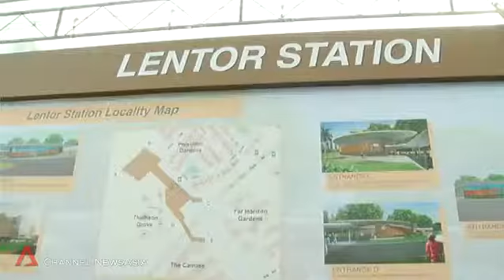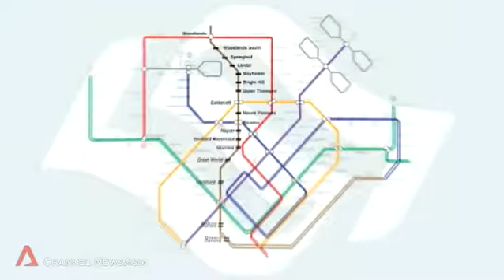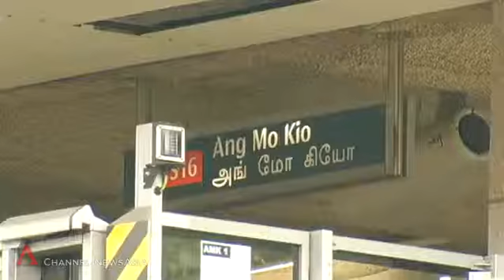Videos Channel NewsAsia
Construction starts on Lentor, Mayflower MRT stations